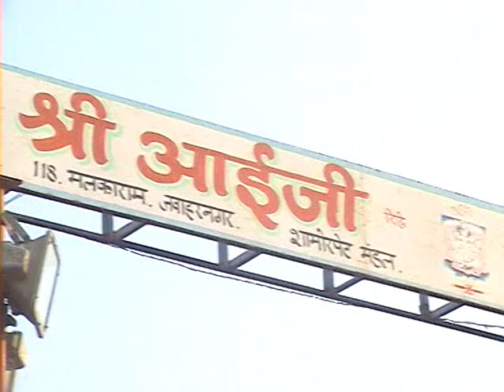gear fagun 2014 sri aai ji gow sala samirpet balaji nagar hyderabad VTS 01 2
दिनाँक को 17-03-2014  को । श्री सीरवी नवयुवक गैर मंडल कुत्बुलापुर हैदराबाद के गेरीये होली के उप्लक्ष में ढूड  व् होली का कार्य़क्रम में नर्तीय करते हुए  जय माता जी री सभी दोस्तों को।